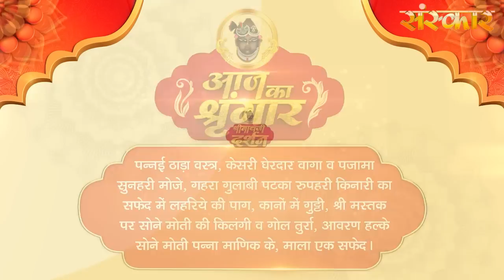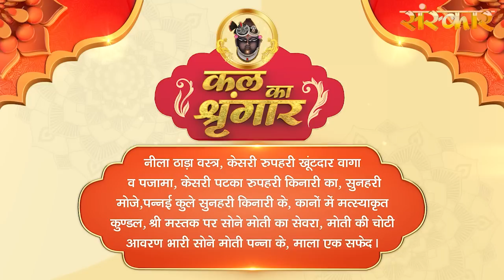Shrinath Ji Darshan | 26 नवंबर 2022 | मार्गशीर्ष शुक्ल पक्ष तृतीया | Aaj Ka Darshan | Sanskar TV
श्रीनाथजी निकुंज के द्वार पर स्थित भगवान् श्रीकृष्ण का साक्षात् स्वरूप है। आप अपना वाम (बायाँ) श्रीहस्त ऊपर उठाकर अपने भक्तों को अपने पास बुला रहे है। मानों आप श्री कह रहे है। - ''मेरे परम प्रिय! हजारों वर्षो से तुम मुझसे बिछुड़ गये हों। मुझे तुम्हारे बिना सुहाता नहीं है। आओ मेरे निकट आओं और लीला का रस लो। ''प्रभु वाम अंग पुष्टि रूप है। वाम श्रीहस्त उठाकर भक्तों को पुकारने का तात्पर्य है कि प्रभु अपने पुष्टि भक्तों की पात्रता, योग्यता-अयोग्यता का विचार नहीं करते और न उनसे भगवत्प्राप्ति के शास्त्रों में कहे गये साधनों की अपेक्षा ही करते है। वे तो निःसाधन जनो पर कृपा कर उन्हे टेर रहे है। श्रीहस्त ऊँचा उठाकर यह भी संकेत कर रहे है कि जिस लील-रस का पान करने के लिए वे भक्तों को आमंत्रित कर रहे है, वह सांसारिक विषयों के लौकिक आनन्द और ब्रह्मानन्द से ऊपर उठाकर भक्त को भजनानन्द में मग्न करना चाहते है।परम प्रभु श्रीनाथजी का स्वरूप दिव्य सौन्दर्य का भंडार और माधुर्य की निधि है। मधुराधिपती श्रीनाथजी का सब कुछ मधुर ही मधुर है। अपने सौन्दर्य एवं माधुर्य से भक्तों को वे ऐसा आकर्षित कर लेते हैं कि भक्त प्रपंच को भूलकर देह-गेह-संबंधीजन-जगत् सभी को भुलाकर प्रभु में ही रम जाता है, उन्ही में पूरी तरह निरूद्ध हो जाता है। यही तो हैं प्रभु का भक्तों के मन को अपनी मुट्ठी बाँधना। वास्तव में प्रभु अपने भक्तों के मन को मुट्ठी में केद नहीं करते वे तो प्रभु-प्रेम से भरे भक्त-मन रूपी बहुमूल्य रत्नों को अपनी मुट्ठी में सहेज कर रखते है। इसी कारण श्रीनाथजी दक्षिण (दाहिने) श्रीहस्त की मुट्ठी बाँधकर अपनी कटि पर रखकर निश्चिन्त खडे़ है। दाहिना श्रीहस्त प्रभु की अनुकूलता का द्योतक है। यह प्रभु की चातुरी श्रीनाथजी के स्वरूप में प्रत्यक्ष दृष्टिगोचर होती है। प्रभु श्रीनाथजी नृत्य की मुद्रा में खडे है। यह आत्मस्वरूप गोपियों के साथ प्रभु के आत्मरमण की, रासलीला की भावनीय मुद्रा है। रासरस ही परम रस है, परम फल है। प्रभु भक्तों को वही देना चाहते है।

In Shringar darshan Shrinathji is dressed carefully from head to foot, and a garland of flowers is placed around his neck. A Mukhiya holds a mirror in front of him so that he can satisfy himself that, he is well dressed. This is his play hour like that of any other child, and he is offered dry fruits and sweets representing food brought to him by his beloved gopis. This explains why he is called gopivallabha...It is only after this meal that Shrinathji's flute is placed in his hand, so that he can delight Swamiji - Shri Radha - with the tunes she loves. The ragas sung during this darshana are Ramakali, Gunakali and Bilaval. The poet Nandadas is considered the main singer.